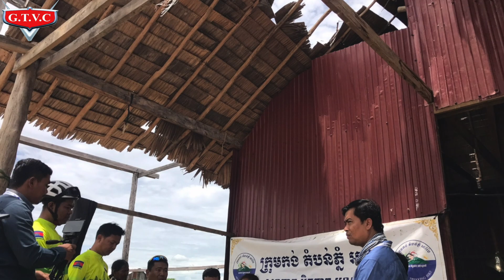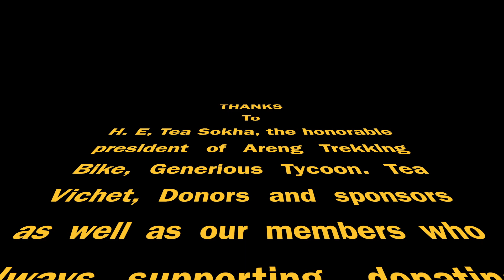Humanity Ride (Kompong Chhnang province)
1. The first family of an 8-month-old boy suffering from a terminal illness who cannot afford to take their child to the hospital for treatment, with a father, Tum Chamroeun, a mother, Prum Chantha, now lives in a poor hut in Krang Lvea commune, Samaki Meanchey district, Kampong Chhnang province.

2. The second family whose husband was murdered last month. A widow who has three children under her care, named Sen Vannak in Sambok Kral village, Krang Lvea commune, Samaki Meanchey district, Kampong Chhnang province.

Areng Trekking Bike(ATB), we ride for health, friendship and humanity work!
moreover we ride to promote eco-tourism in Cambodia.
Come and Join us now!